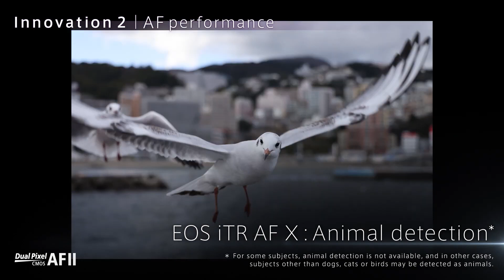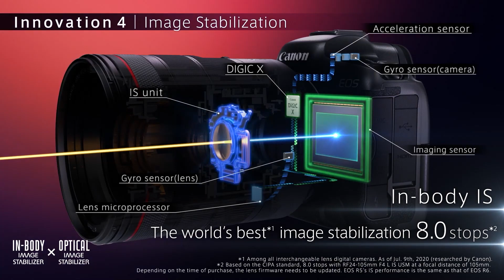Introducing the EOS R5 Canon Official Cod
Non importa cosa fotografi o come, Canon EOS R5 ti permette di liberare la creatività come mai prima d’ora, con foto da 45 megapixel.